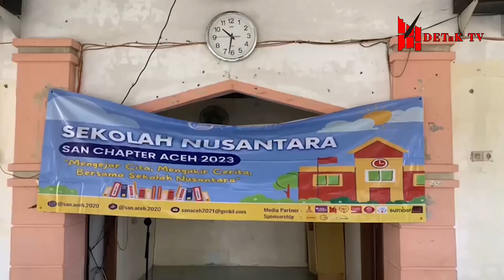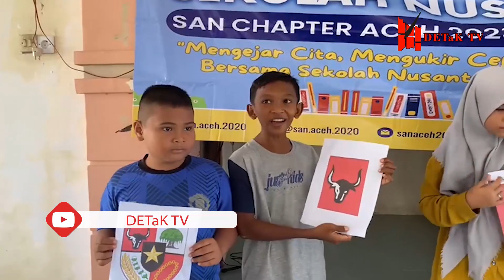DETaK TV - Lebih Dekat dengan Sekolah Nusantara dari Komunitas SAN Aceh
Saluran resmi DETaK TV Unit Kegiatan Mahasiswa Universitas Syiah Kuala, Banda Aceh

DETaK Lebih kritis dari yang Anda duga
SK Rektor: No. 116 Tahun 1995

Portal Berita Kampus | Demokratis Edukatif dan Komunikatif | DETaK